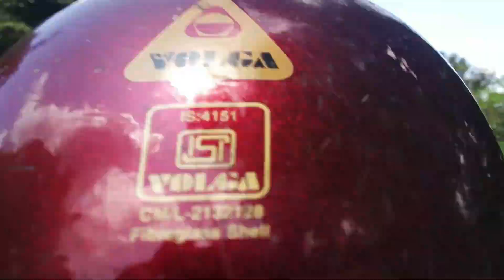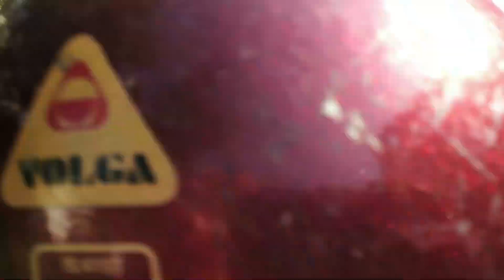Day out with friends/ ಮಣಿಪಾಲದ ಸುಂದರವಾದ ದೃಶ್ಯ / Prakrithi Mogasale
Hey everyone,

I went out with my friends on few weeks back. Had fun with them.

_prakrithi